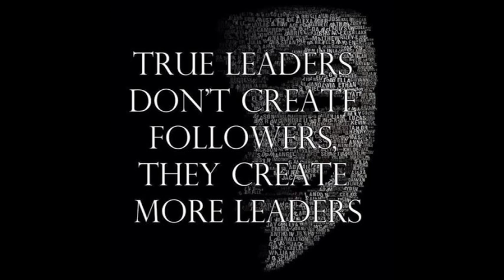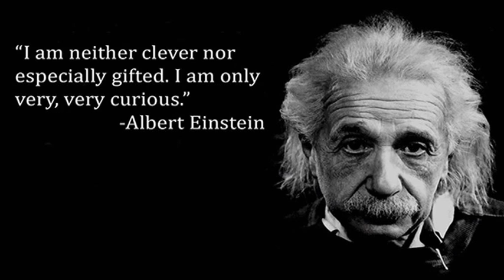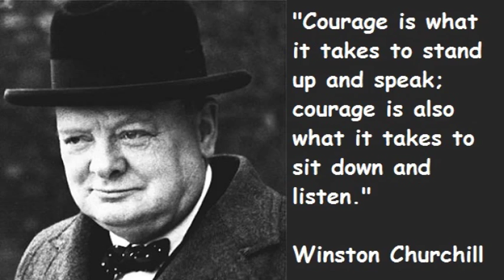Best Quotations of Best Leaders...